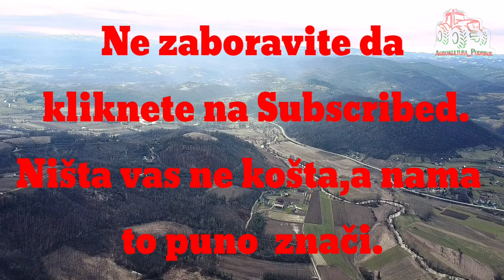Oranje 2022 | IMR 65 i IMT 756 | Rakovica 65 Oranje | IMR 65 SUPER Plowing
🎼 | Listen to the playlist on Spotify 🎵 Support Markvard ✘ Free Download ✘ 🎮 | Lofi game music on Spotify ⚠️⚠️⚠️ HOW TO USE & CREDIT OUR MUSIC⚠️⚠️⚠️ To protect content creators from fake claims, we activated the YouTube content ID. If you credited the track correctly but received a claim, you just need to dispute it and we'll be able to release it so you can monetize the video by yourself. This operation take a few days, so be patient.

SHOW LESS

AllFrom your searchRelatedLiveRecently uploadedWatched